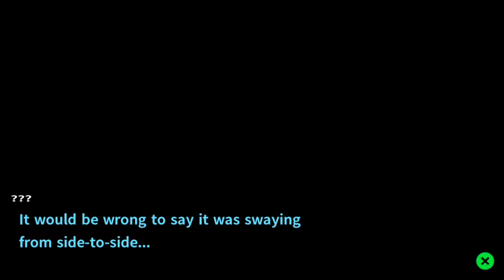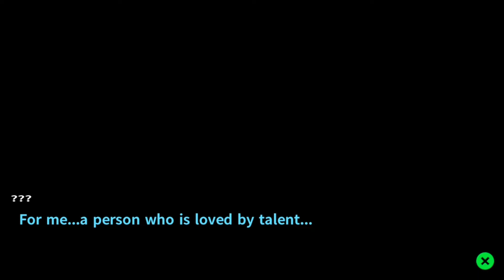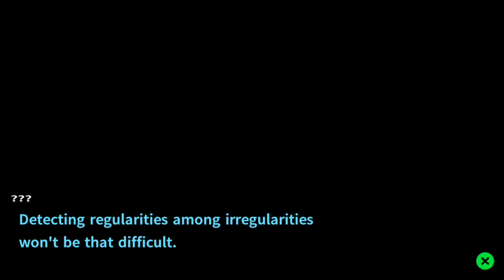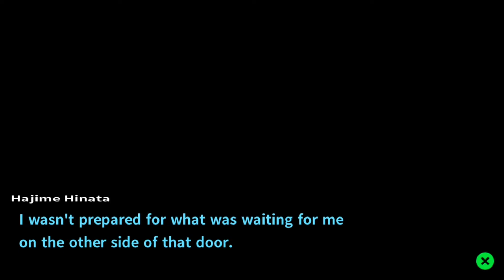Danganronpa 2: Goodbye Despair - #90 - Graduation Exam - Two-Thirds Blind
All this stress is really getting to us.  Maybe some familiar scenery will help everyone relax!  Also, be honest, if you were stuck on a boat with no internet you probably wouldn't be able to name many pod racers either.

Updates every Monday, Wednesday, and Friday!